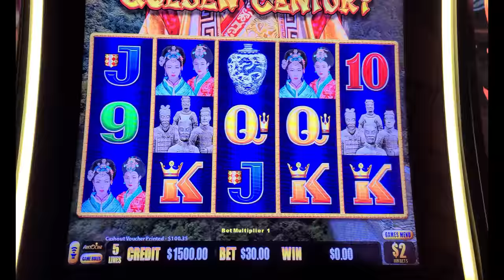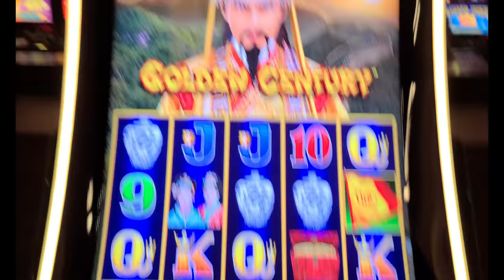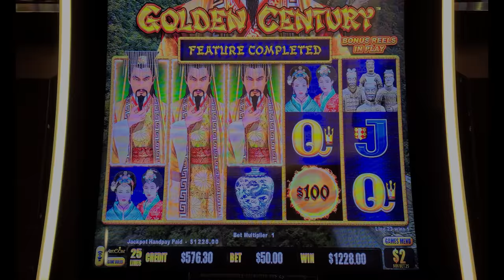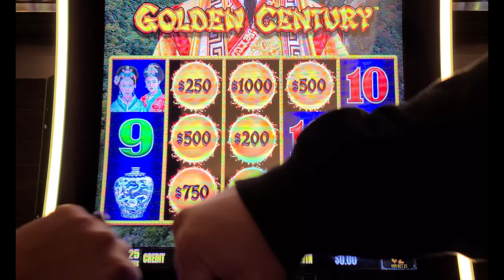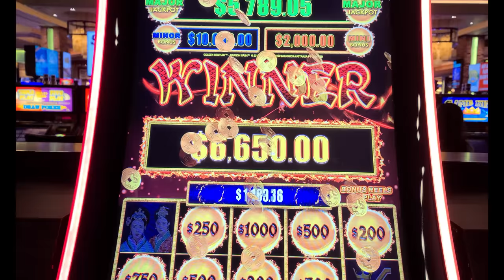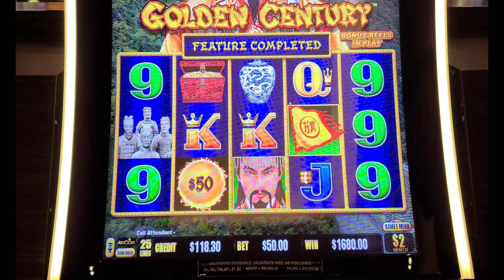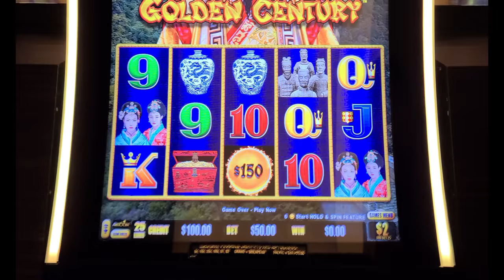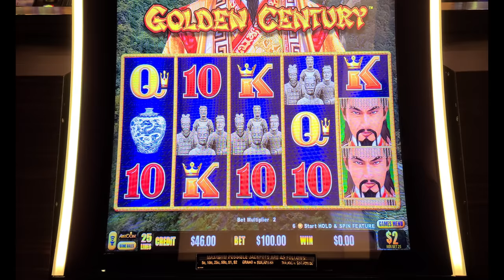LAST MINUTE of Vegas Trip & We Went Home With 3 JACKPOTS & BACK to BACK!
LAST GAME Of The Trip & We Went Home With 3 JACKPOTS & They Were Back To Back!

Lady Luck HQ is at Red Rock Hotel & Casino in Las Vegas. Today we are playing on Dragon Link aka Dragon Cash High Limit Slot Machine. We have a very good session many bonus games and a few jackpots... This video was recorded LIVE and just being released today, one would say this is live slot play in Vegas with Lady Luck HQ. This hotel is off the Vegas strip and a ton of locals come to the Red Rock Casino. If you have a chance you should come check out this place. Video recorded Vlog Style so you feel like you are playing the game along with me. You know we love doing our Vegas Vlogs!

👀 Want to see more live slot play from lady luck slots on her slot channel --- YOU MUST WATCH THIS NEXT! WON GRAND JACKPOT Without 15 ORBS on Dragon Link in VEGAS!

VEGAS JACKPOT CASINO big win what to play in las vegas las vegas live red rock casino las vegas